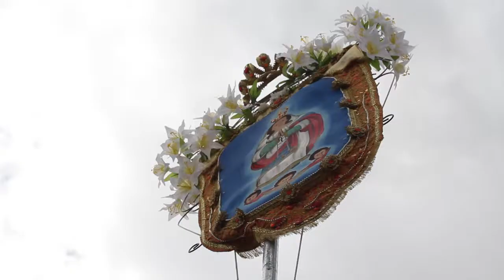Festa de nossa Senhora da Escada - Escada - PE